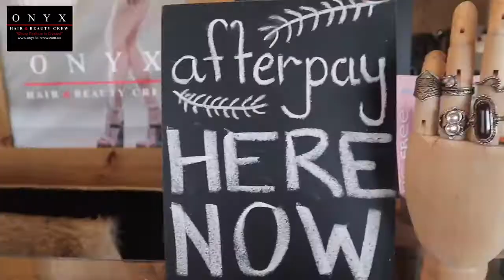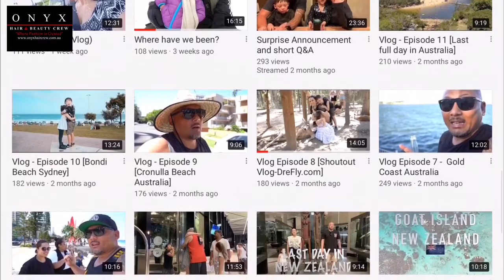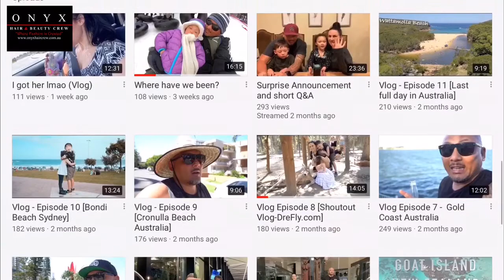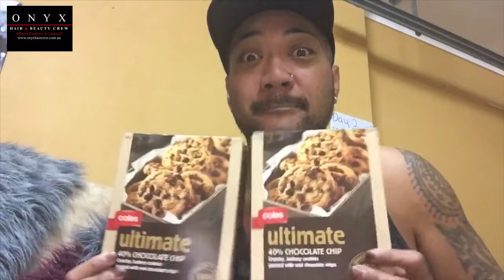SHE GOT HER FACE SUCKED OFF, OMG, MICRODERMABRASION, JUST LIKE MANDY MOORE | SHOUTOUT TO OUR OG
She trying out the A LISTER TREATMENT, just like Mandy Moore, she seys,” It’s better the Botox)!”

Watch as Ms.Bee gets her second round Microdermabrasion Treatment done with our amazing beautician MANU, she is located in our Mandurah Salon. Please check out her website and see what other treatments that she does. She is also amazing at treading too. See if Ms.Bee is in any Pain hehehehe

Cheeeeehooooo

Blessings 😍😍